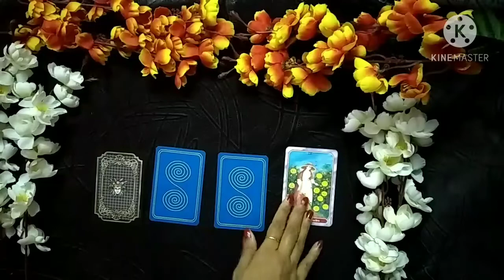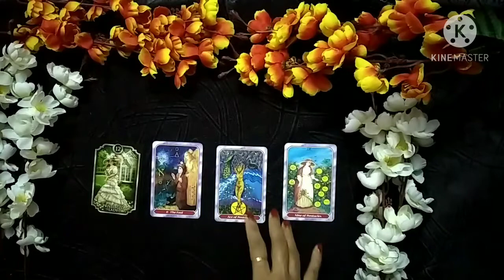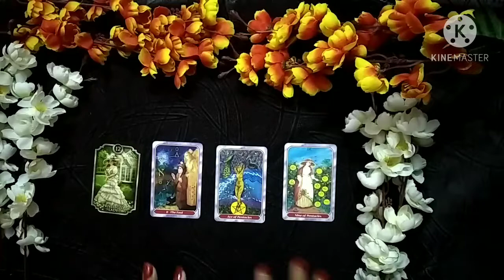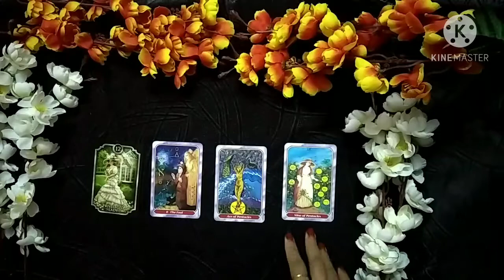Capricorn Love Life in December 2020 Tarot Reading Hindi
This video is about Capricorn  Love Life  In December 2020 🌺

Use  Your own  judgement for your own life choices and decisions 🌺